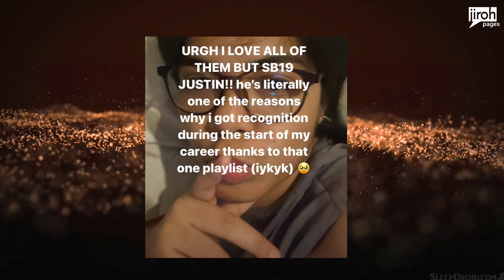This SB19 Member DID SOMETHING That MRLD Really Appreciates When She Was Starting!